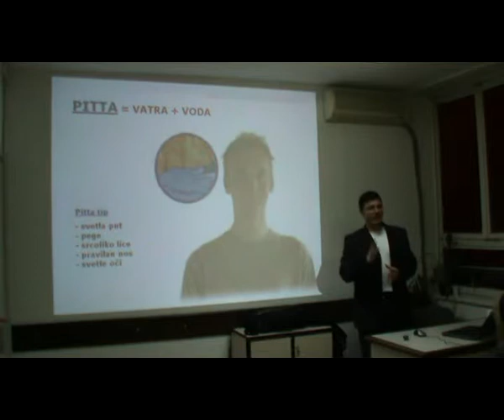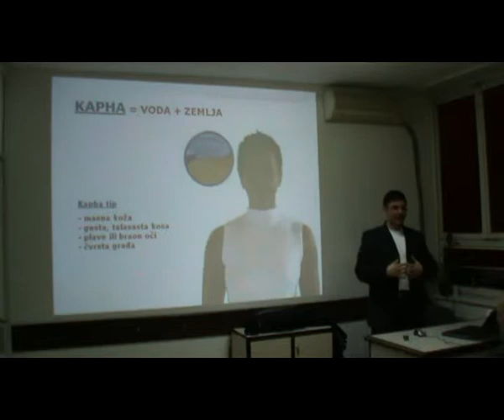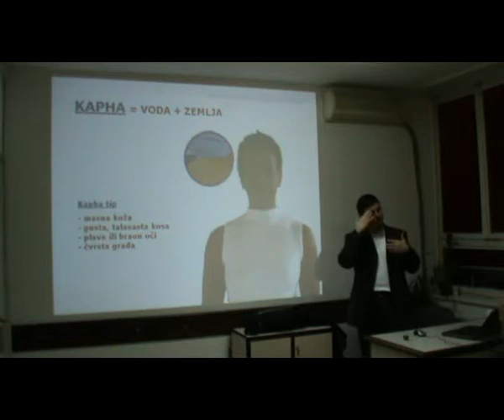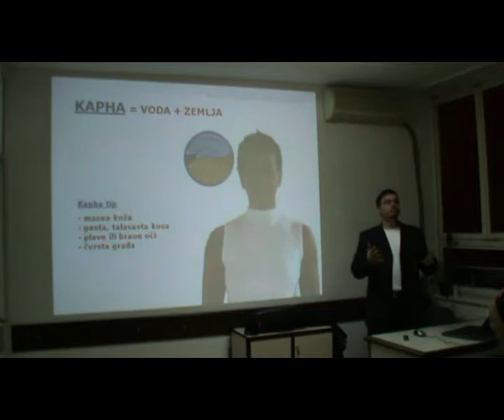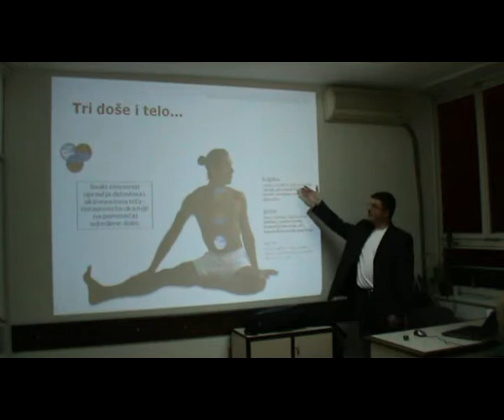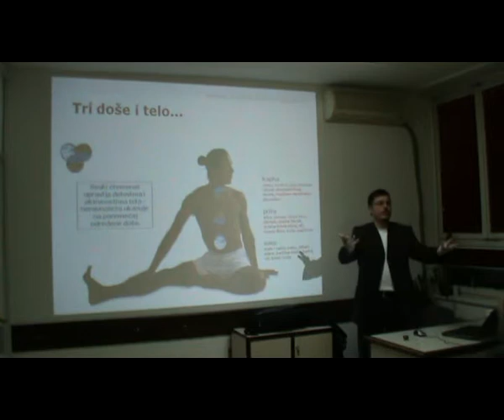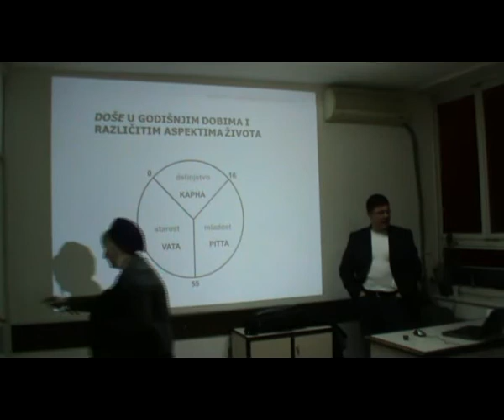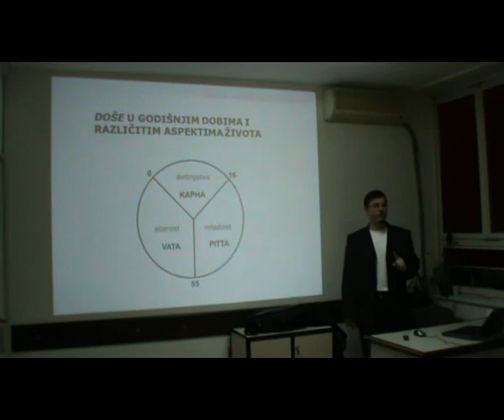04_Dalibor Purhmajer - AJURVEDA-uvodno predavanje, BGD, (18.02.2011.)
Teoretski deo i uvodno predavanje o AJURVEDI, vodi Dalibor Purhmajer, predsednik Vedske akademije Srbije...

Zašto vegetarijanska-vedska kuhinja? Danas kada ima sve više dokaza o važnosti uticaja ishrane na zdravlje i dugovečnost, sve veći broj ljudi okreće se pitanju: Da li je ljudsko telo više prilagođeno vegetarijanskoj ishrani?

Šta je Ajurveda?

Ajurveda je celovit alternativni medicinski sistem. Kao i drugi slični komplementarni i alternativni medicinski sistemi, baziran je na teorijama o nastanku bolesti i ozdravljenju kao i načinima za poboljšanje zdravlja, te lečenje bolesti. Cilj ajurvede je da integriše i uspostavi ravnotežu između tela, uma i duha (holistički princip). Veruje se da ovaj princip vodi ka dobrom zdravlju i sprečava nastanak bolesti. Takođe, u ovom alternativnom medicinskom sistemu postoje i pojedinačne metode u cilju sprečavanja i lečenja pojedinih specifičnih oboljenja. Glavni cilj ajurvede je odstranjivanje štetnih supstanci iz tela za koje se veruje da uzrokuju bolest. Njihovim odstranjenjem se postiže harmonija i ravnoteža u organizmu, a time i zdravlje. U filozofiji ajurvede zdravlje ljudi i priroda su povezani. Veruje se da poremećaj u ravnoteži ovih odnosa dovodi do nastanka bolesti. Život u skladu sa prirodom može sprečiti bolest i potrebu za medicinskim tretmanima. Ukoliko naučite da slušate svoje telo i da čitate signale stresa, možete održati optimalno zdravlje koje vas čini mnogo produktivnijim i zadovoljnijim.

Kroz praktično znanje i 20-to godišnje iskustvo u proučavanju lekovitih biljaka, začina i ajurvedskih preparacija, ajurvedski praktičar/kuvar, Vladimir Trajanović, održava praktične tečajeve ajurvedske kuhinje. Znanje i iskustvo je sticao na zapadu i u Indiji kroz vedsku filozofiju, mantra meditaciju i jogu. Kao rezultat svog istraživanja ajurvede, praktično poučava pripremu autentičnih preparacija, suplemenata, začina i nudi zdravstvene savete. Snaga njegovih tečajeva leži u jednostavnosti, bogatstvu i raznolikosti ukusa indijske tradicionalne kuhinje.

Čas se sastoji iz 3 dela:
1. priprema i upoznavanje sa neophodnim sastojcima
2. kuvanje
3. serviranje i degustacija pripremljenih preparacija

Na kursu ćete naučiti:
- da koristite začine
- različite tehnike pripreme hrane
- sastavljanje jelovnika
- kojoj telesnoj konstituciji pripadate i koji su
adekvatni saveti za ishranu
- kako se priprema ghi ili pročišćeni maslac,
puter mleko, panir sir. i još mnogo toga...